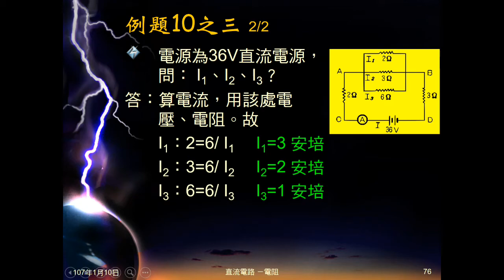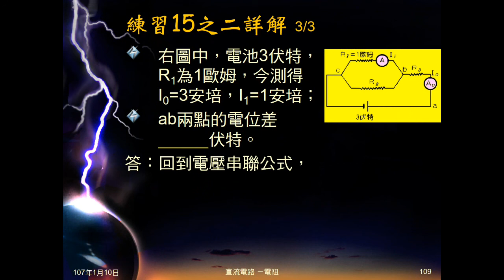106學年國三理化＿直流電路36：練習15之一、之二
練習15，兩電阻並聯，給其中一電阻電阻值及電流，再串聯一電阻，給總電流，總電壓。之一問並聯另一電阻電流。之二問最後串聯電阻之電壓。